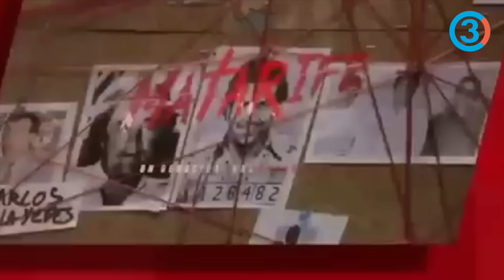"Soy subversivo" Uribe reseñado por la DEA | Habla Daniel Mendoza "Matarife" Informe Daniel Mejía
Tercer Canal

Apoya al periodismo independiente Cuenta Nequi y Daviplata: 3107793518